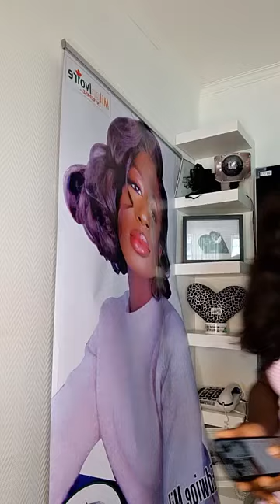Edwige MILAN dit ses vérités aux autorités ainsi qu'aux détracteurs de LOLO BEAUTÉ